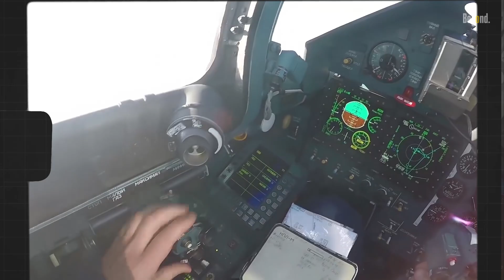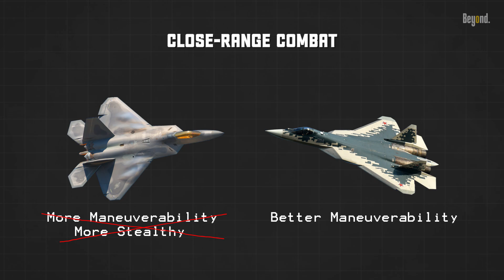USAF F-22 Vs. Russian Su-57 : Which one is better?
The Russian Su-57 and the United States F-22 are two advanced fifth-generation combat aircraft with impressive specifications and capabilities. Both aircraft have their strengths and weaknesses, making a direct comparison between them a complex task.

The F-22 Raptor, developed by Lockheed Martin, is a stealth fighter with a top speed of 1,599 mph and a range of 2,000 miles. It has a 20mm internal automatic cannon and can carry a variety of air-to-air and air-to-ground missiles. The F-22 is considered more maneuverable and stealthy, with a proven track record of air superiority.

The Su-57, developed by Sukhoi, has a top speed of 1,616 mph and a range of 3,107 miles. It has a 30mm internal cannon and can carry a variety of weapons, including air-to-air and air-to-ground missiles. The Su-57 has a larger weapons bay than the F-22, allowing it to carry more weaponry.